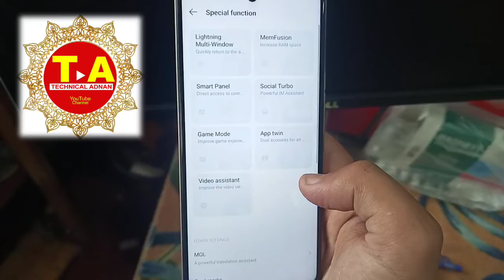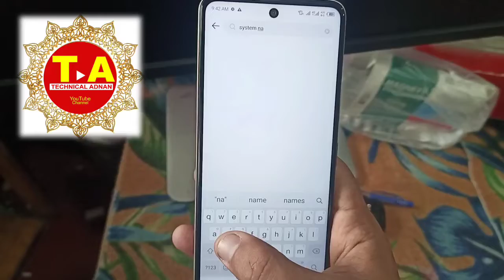Make Online Camon18t Back Button Setting/Online Setting/Make Online Setting